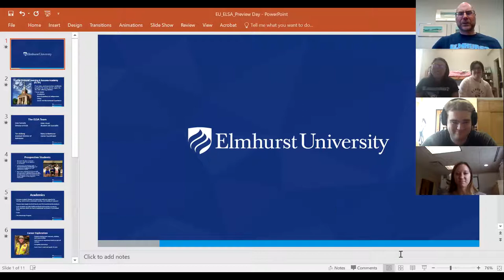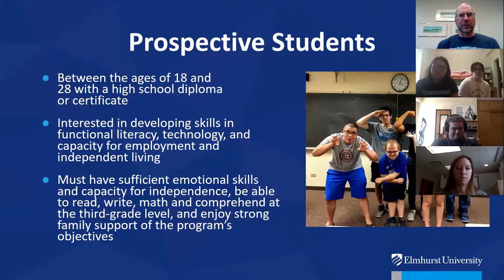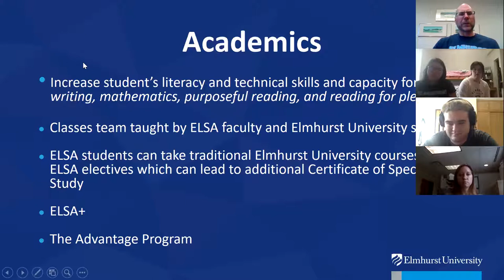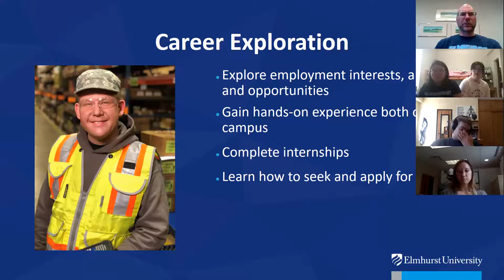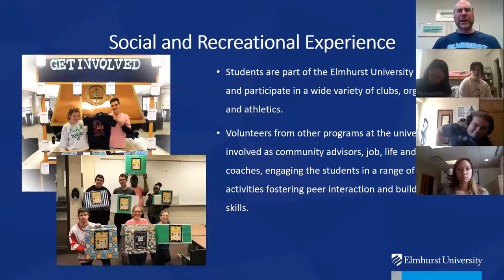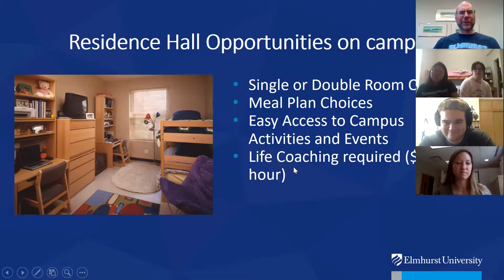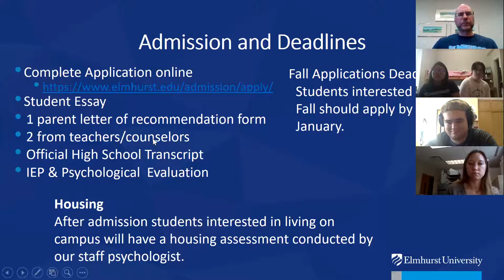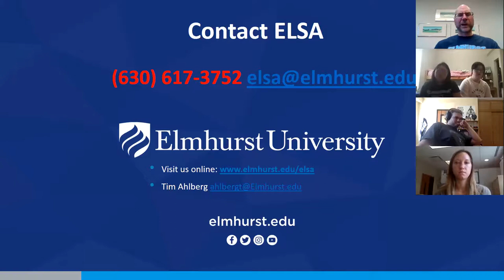ELSA Preview Day 9 17 21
The first virtual ELSA (Elmhurst Learning & Success Academy) preview day was 9/17/21 and here is the recording. You can learn all the basics about the ELSA admission process and hear directly from students and faculty involved in the program. ELSA is our four-year college experience program for young adults with differing abilities at Elmhurst University.